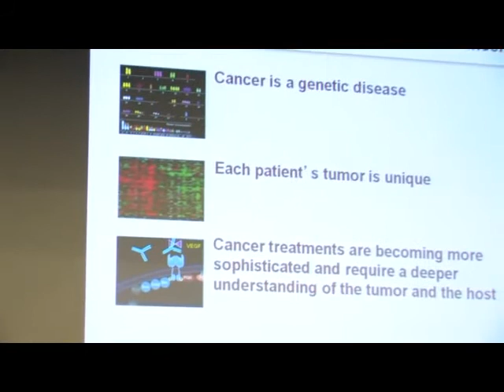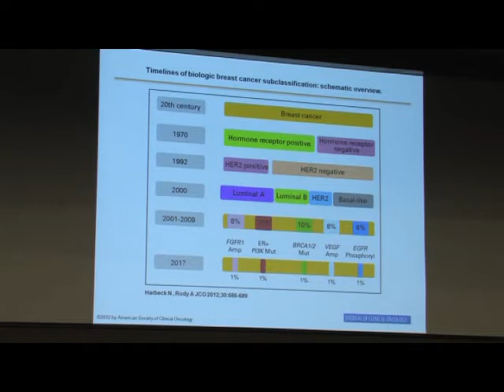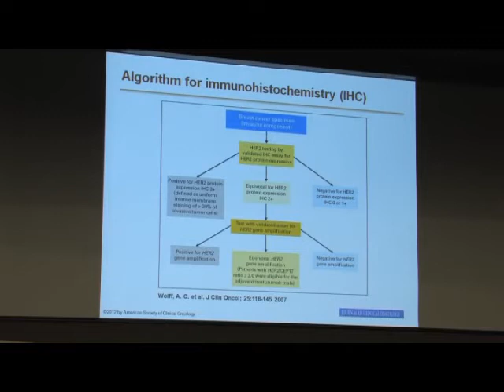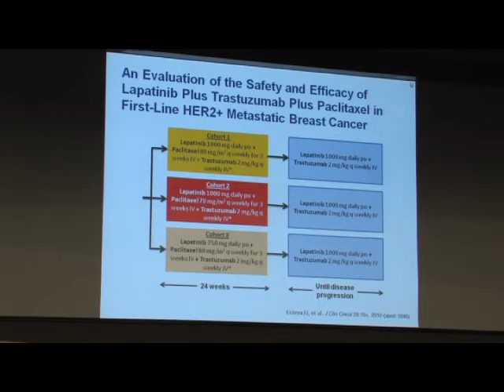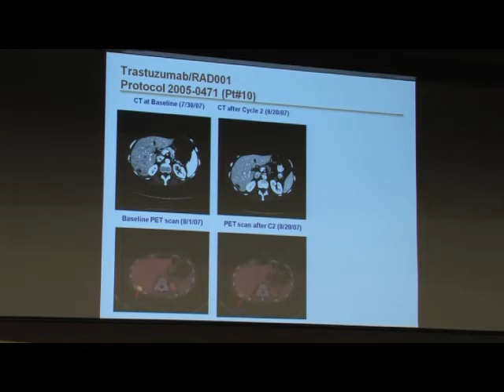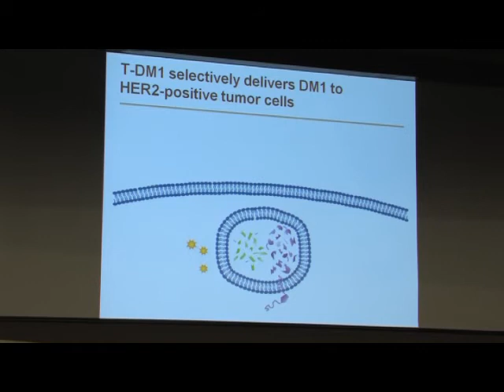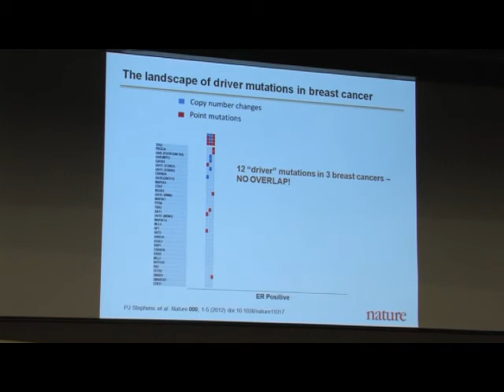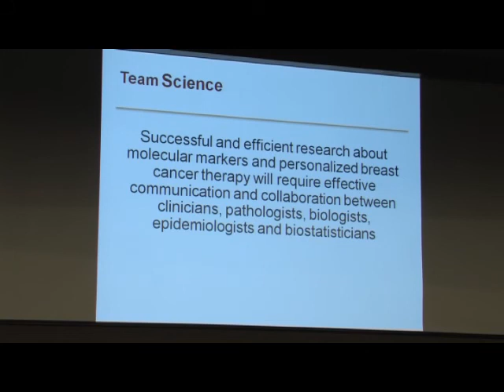Таргетная терапия рака молочной железы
Проф. Ф. Эстева (США)
XVI Российский онкологический конгресс